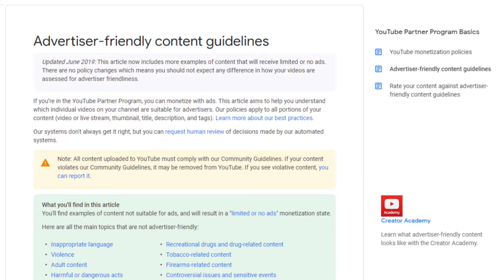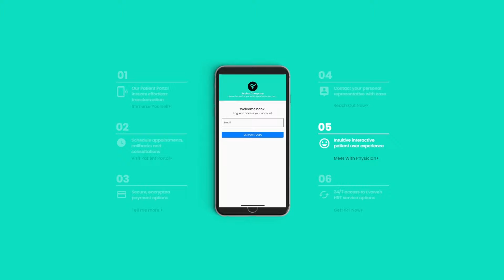The NUMBER 1 Cutting Mistake That Will Prevent You From Getting Shredded